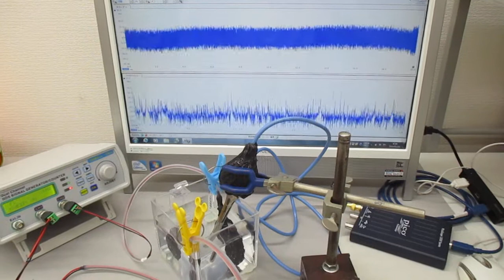超音波プローブを利用した超音波制御システム Ultrasonic-labo